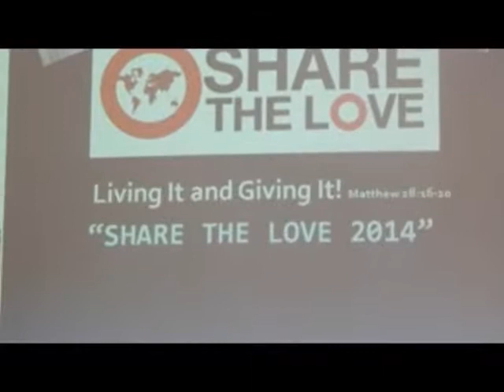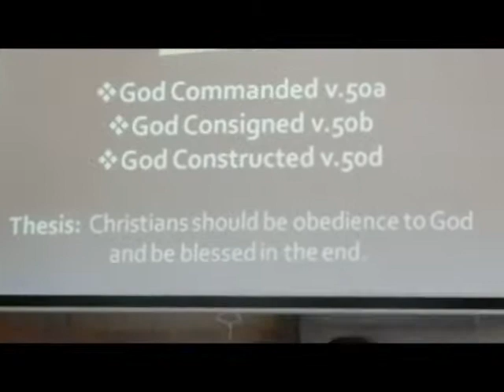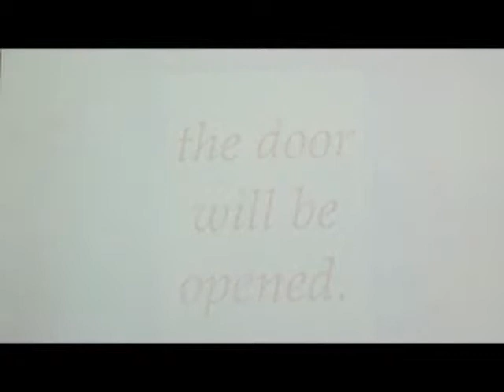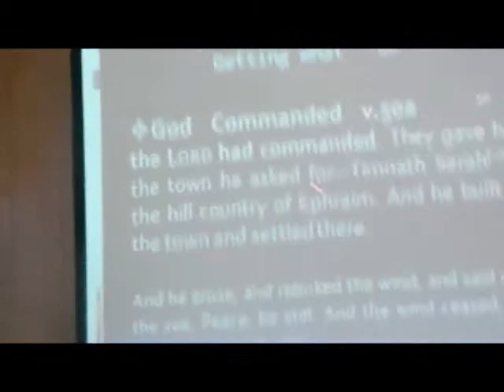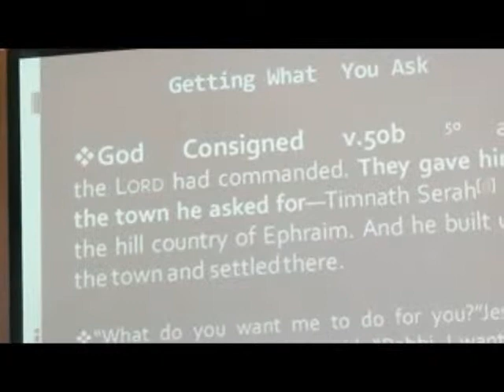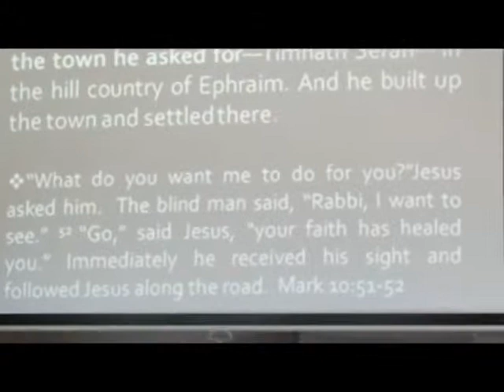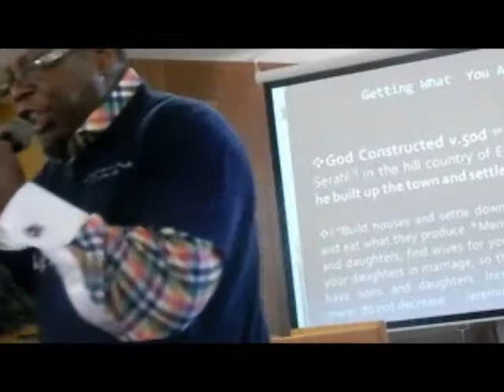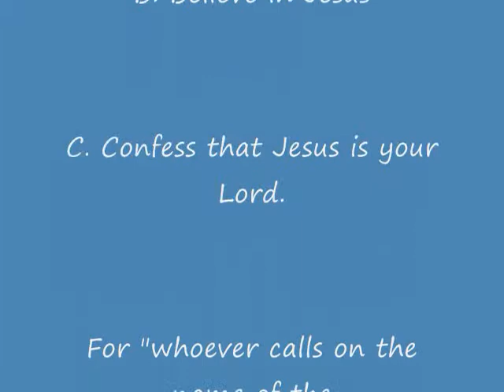Getting What You Ask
Joshua 19:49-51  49 When they finished apportioning the land for inheritance by its borders, the sons of Israel gave an inheritance in their midst to Joshua the son of Nun. 50 In accordance with the [y]command of the Lord they gave him the city for which he asked, Timnath-serah in the hill country of Ephraim. So he built the city and [z]settled in it.51 These are the inheritances which Eleazar the priest, and Joshua the son of Nun, and the heads of the [aa]households of the tribes of the sons of Israel distributed by lot in Shiloh before the Lord at the doorway of the tent of meeting. So they finished dividing the land.